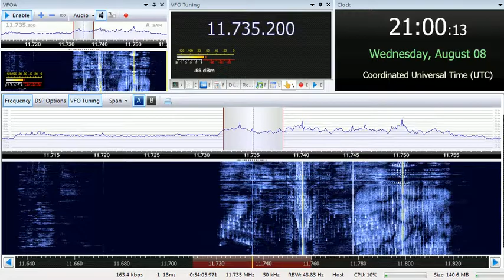08 08 2018 Zanzibar Broadcasting Corporation in Swahili to CeAf 2058 on 11735 Dole